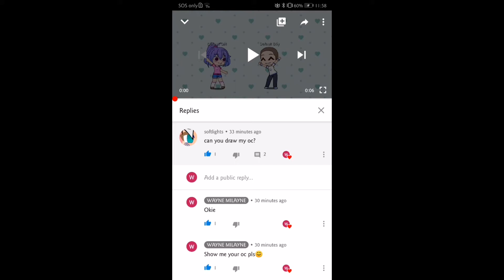Glow up (request by softlights) [gacha club)]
Now with sounds😁👍